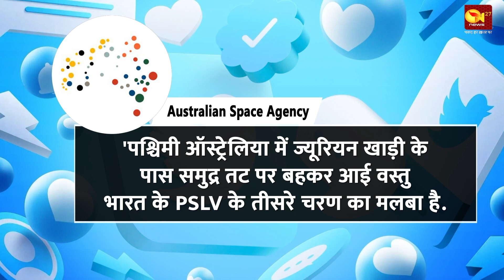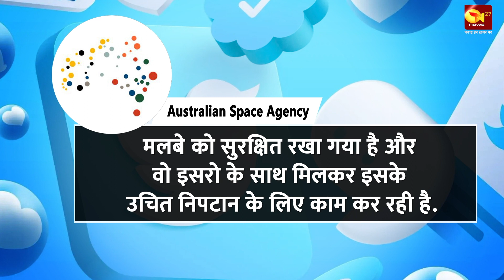चंद्रयान या कुछ और ऑस्ट्रेलिया में मिले रहस्यमयी टुकड़े का सच आया सामने...